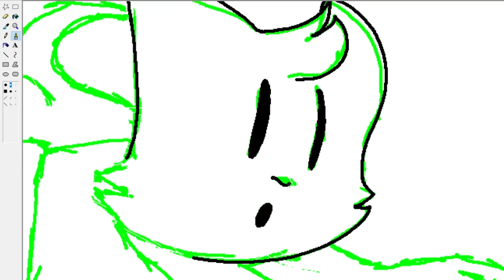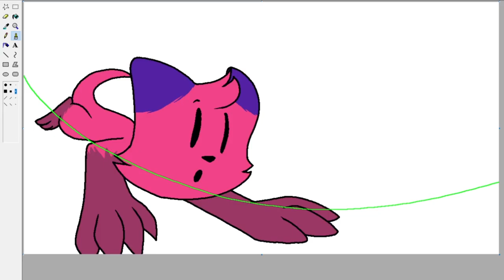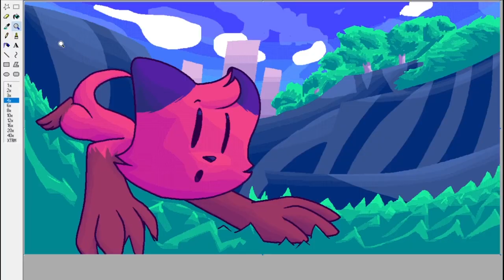Fech Dash Time-lapse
A time-lapse for one of my latest pieces, made for the game's Anniversary.

Music by RaoulWB, the creator of Fech the Ferret, if you're interested to know more about it, here are some useful links: